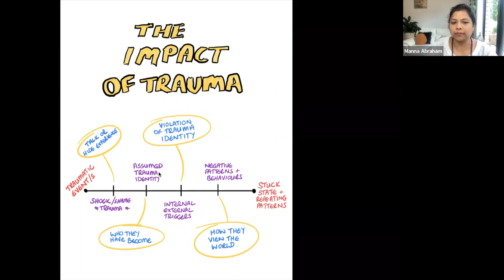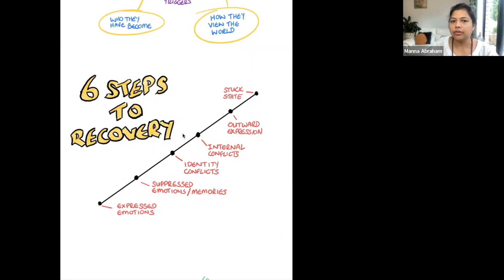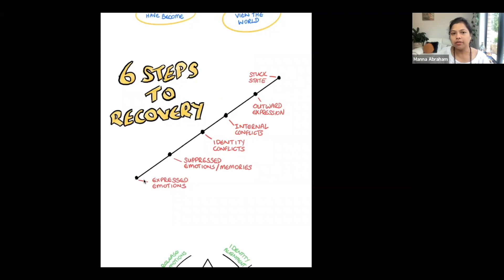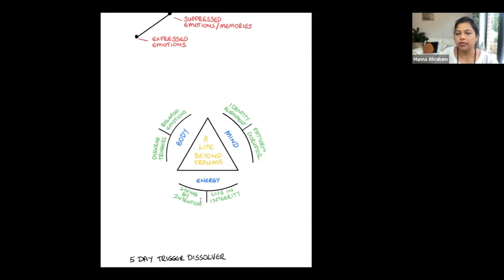Navigating Trauma: The Essential 6-Step Recovery Guide | Mannaabraham.com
Embark on a comprehensive journey to understand and overcome trauma.

Dive deep into the six pivotal steps to heal from trauma and restore mental wellness. Equip yourself with knowledge, techniques, and a roadmap to navigate the intricate path of trauma recovery.

The video is about Navigating Trauma: The Essential 6-Step Recovery Guide but also tries to cover the following subject:

Steps for healing
Navigating trauma
Restoring mental wellness.

TITLE : Navigating Trauma: The Essential 6-Step Recovery Guide | Mannaabraham.com

✅  About Manna Abraham:

Manna Abraham, is a true world visionary of personal growth and self-discovery. As a philosopher, mental architect, mindful entrepreneur, international life mentor & coach, trauma recovery specialist, speaker, and Founder of The Emotion Memory Pattern Release (EMPR) Method and the 27 Dimensions of Being, she has dedicated her life to guiding individuals towards their fullest potential.

Her transformative EMPR program is a pioneering method that’s internationally recognised as a unique trauma-informed modality by the IICT and is practised in 35+ countries around the world. This method rapidly resolves trauma, PTSD triggers, anxiety, depression, nightmares and flashbacks.

If you're ready to break free from the clutches of attachments, expectations, judgments, and fears and embark on a journey of personal evolution, Manna Abraham's programs are the perfect place to start.